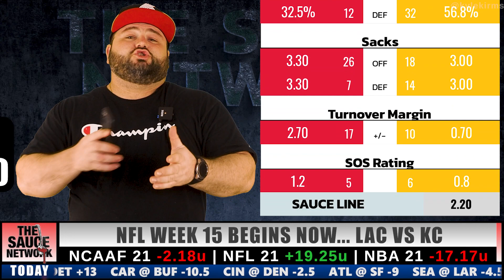Chargers vs Chiefs | Free Week 15 NFL Thursday Night Football Picks | KC @ LAC Betting | Kyle Kirms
Chargers vs Chiefs | Free Week 15 NFL Thursday Night Football Picks | KC @ LAC Betting | Kyle Kirms | The Sauce Network

Kyle Kirms, professional handicapper and host of The Sauce Network, shares his free pick for the Kansas City Chiefs @ Los Angeles Chargers game Thursday, December 16th, 2021.

@network_sauce - Twitter

AFC West showdown... Patrick Mahomes and the red hot KC Chiefs defense against Justin Herbert and the Chargers.